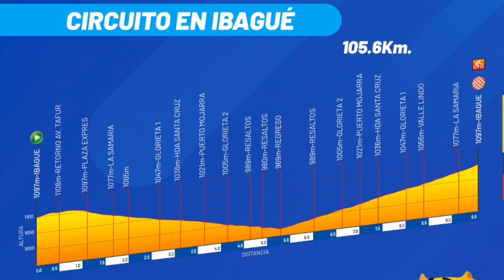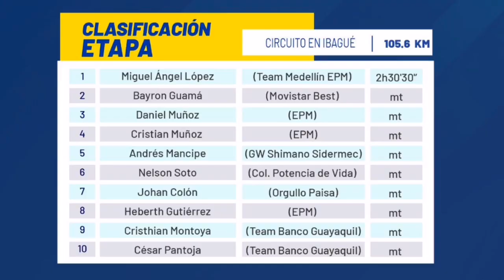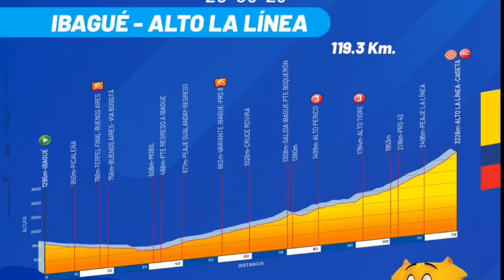Vuelta a Colombia 2023 - resumen etapa 3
Se disputó la tercera etapa de la Vuelta a Colombia con un circuito en Ibagué justo antes del gran final en el alto de la línea.